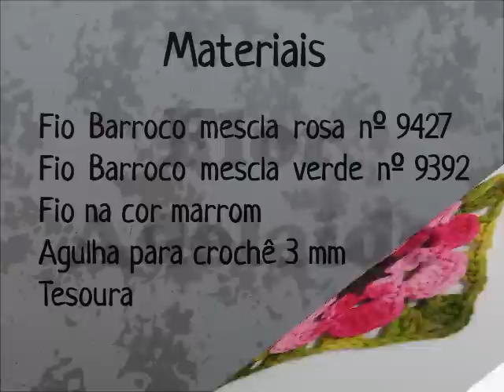Flor Adelaide em crochê por Carine Strieder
Olá! Veja nesse vídeo a artesã Carine Maria Strieder ensinando passo a passo como fazer a Flor Adelaide feita em homenagem a sua mãe.

Compartilhe comigo no Instagram as peças feitas através das videoaulas do Canal usando a olhacarine

Para conferir os produtos utilizados nessa videoaula e outros produtos da Círculo S/A acesse

Obrigado pela visita e seja sempre bem vindo(a)!!!